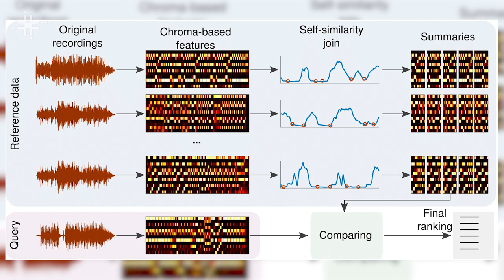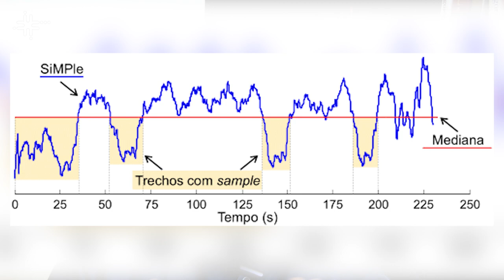Pesquisa da UFSCar utiliza mineração de dados de séries temporais para detecção de plágio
Diego Furtado Silva, docente do Departamento de Computação da Universidade Federal de São Carlos (DC - UFSCar), fala de sua pesquisa em mineração de dados de séries temporais e a aplicação na análise de trechos musicais.